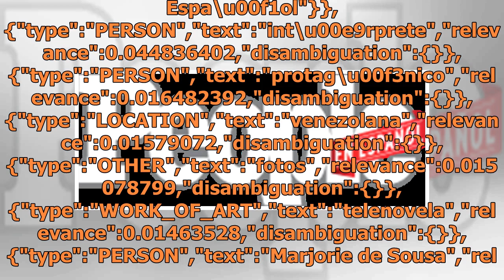Marjorie de Sousa hace balance de su protagónico en Al otro lado del muro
Al otro lado del muro data-content_modified_date= data-content_published_date=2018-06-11T12:57:22.000Z data-content_shown_on_platform=own data-content_type=article data-path=/telenovelas/marjorie-de-sousa-balance-al-otro-lado-del-muro/ data-referrer= data-search= data-content_is_post=post data-time_...